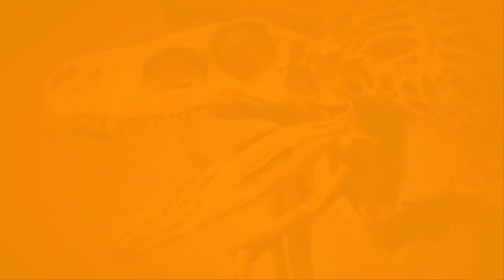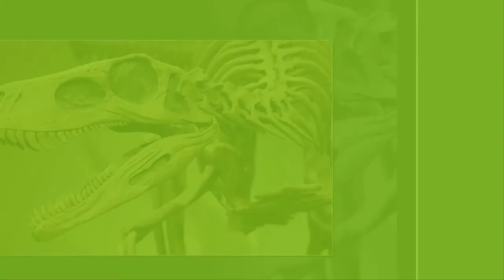అతిపెద్ద డైనోసార్‌ శిలాజం ఎక్క‌డ వుందో తెలుసా...? where the largest dinosaur || Aditi tv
అతిపెద్ద డైనోసార్‌ శిలాజం ఎక్క‌డ వుందో తెలుసా...?dinosaur Do you know where the largest dinosaur fossil is ...?Where the largest dinosaur#dinosaur#Dinosaur History Science of Dinosaur#Pulling Back the Curtain on Dinosaur Science# dinosaur documentary2021
Socio-Cultural,
High-quality Medicare,
అతిపెద్ద డైనోసార్‌ శిలాజం ఎక్క‌డ వుందో తెలుసా...?dinosaur Do you know where the largest dinosaur fossil is ...?here the largest dinosaur#dinosaur#Dinosaur History Science of Dinosaur#Pulling Back the Curtain on Dinosaur Science
WATCH ON అతిపెద్ద డైనోసార్‌ శిలాజం ఎక్క‌డ వుందో తెలుసా...? where the largest dinosaur
WATCH ON Do you know where the largest dinosaur fossil is ...?# dinosaur documentary2021
అతిపెద్ద డైనోసార్‌ శిలాజం ఎక్క‌డ వుందో తెలుసా...?# dinosaur Dinosaur History#Science of Dinosaur# dinosaur documentary2021